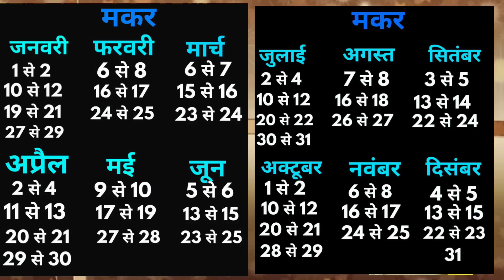मकर राशि 2023 राशिफल। मकर राशि के लिए 2023 कैसा रहेगा। Capricorn sign 2023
मकर राशि 2023 राशिफल
मकर राशि के लिए 2023 कैसा रहेगा
Capricorn sign 2023